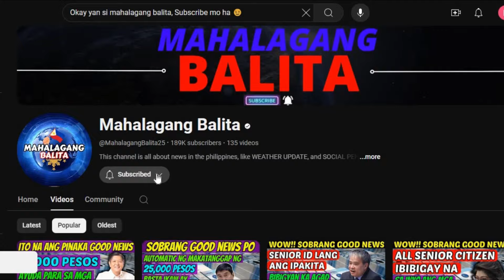CHINA TINAWAG NA WALANG MUDO, NABAHAG NA ANG BUNTOT NATAKOT NA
CHINA TINAWAG NA WALANG MUDO, NABAHAG NA ANG BUNTOT NATAKOT NA, DAHIL SA MARAMING BANSA NA ANG NAGALIT SA CHINA DAHIL NARIN ITO SA MGA PANGAAGAW NG MGA MARITIME NA TERETORYO NG CHINA SA MGA KALAPIT NA BANSA NITO, ANG BANSANG GERMANY AT AT US AY NAGBIGAY NG MALAKING SUPPORTA  SA PILIPINAS, NATUWA NAMAN ANG PANGULO SA PATULOY NA WALANG SAWANG SUPPORTA NG DALAWANG BANSA.